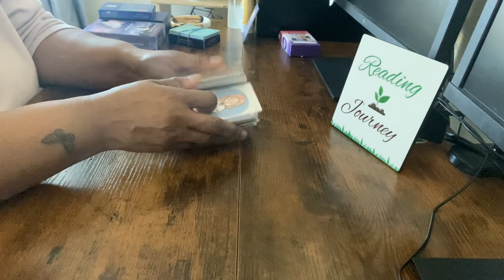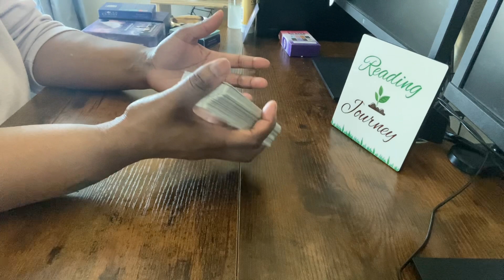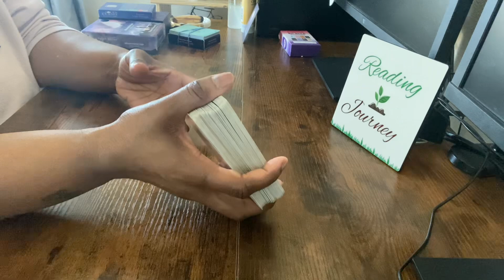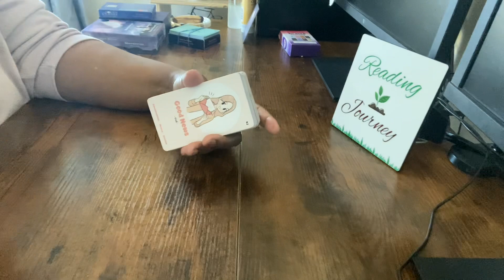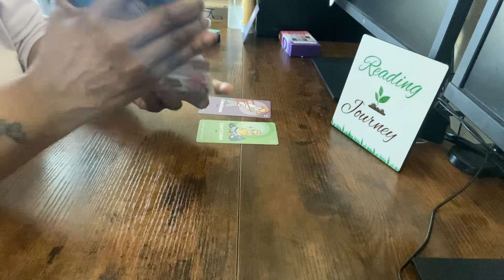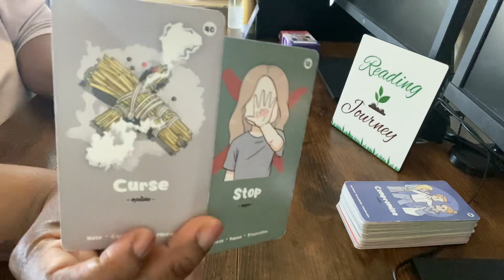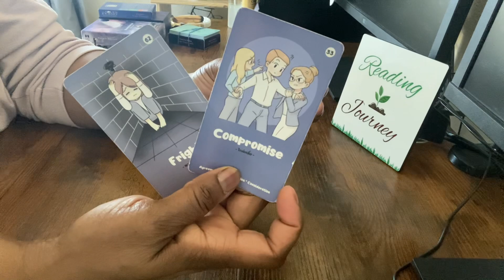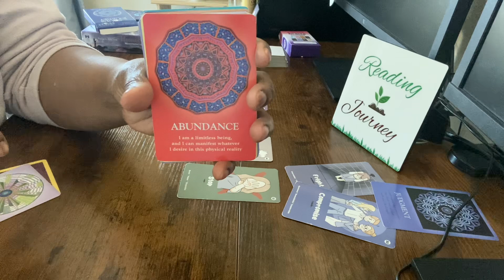PT1 Good 🗞️News Coming In💸! ⛓️Curses Have Been Broken …They’re Scared👻🫣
Welcome to your reading! Check out the reading schedule below. For information about me, this channel and how to book a reading.

❗❗*Please note* When watching readings please remember to use your own intuition. I nor this channel is not responsible for the choices you or anyone makes after watching any of the readings I provide on Youtube, Spotify Tiktok or any other streaming platforms.This includes also includes personal consultations.